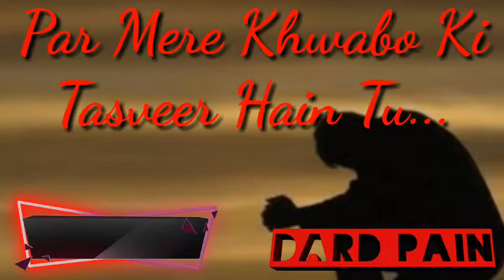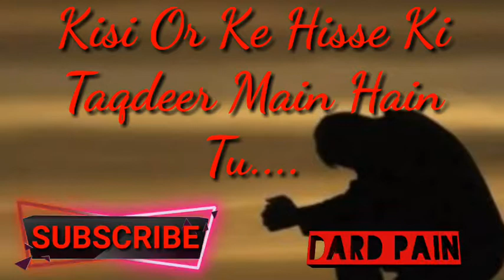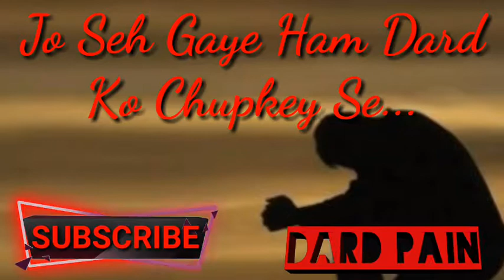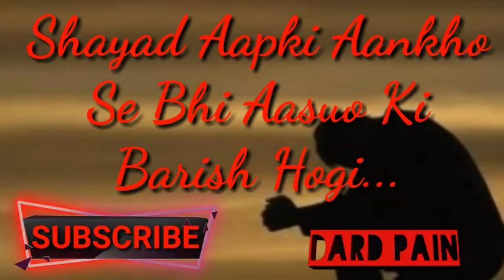Painful Words|| Dard Bhari Shayri|| Heart Broken Shayri|| Zariwala Entertainment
Painful Words
Dard Bhari Shayri
Heart Broken Shayri